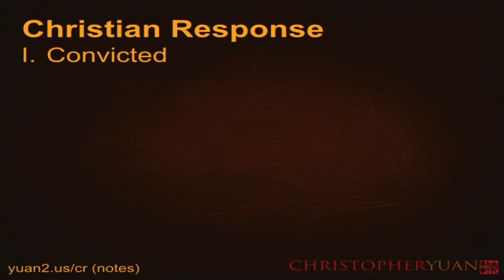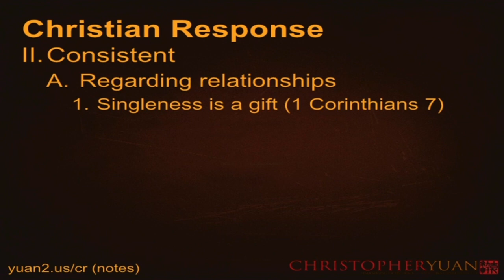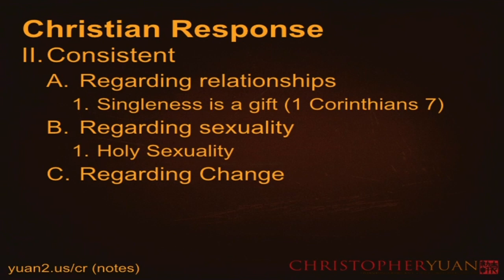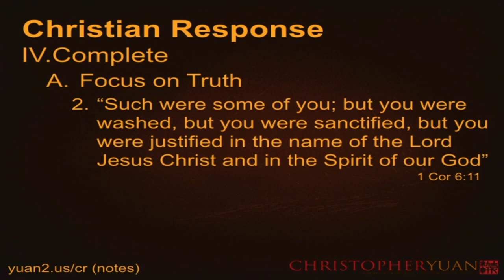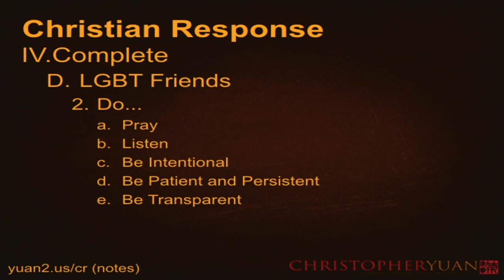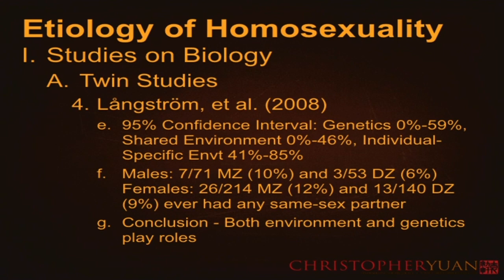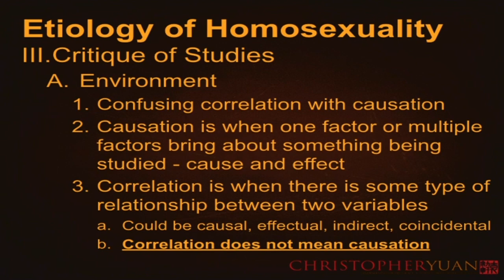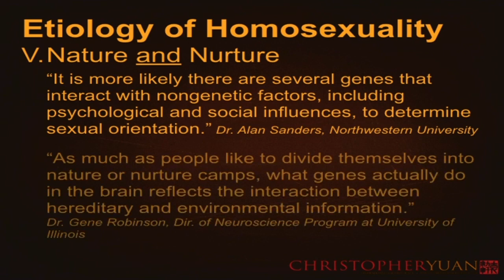Dr. Christopher Yuan Sunday Night Workshop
Lakeland Church is an authentic, exciting, and relevant community of people based in Lake Geneva, Wisconsin. We are running after God, dreaming big, and having a blast launching impact communities all over the world. It's who we are and we'd love for you to join us!

Was this impactful? We’d love to connect with you and help you take more next steps in your life!

To find more information about Lakeland Church, jump over or join us for live services at 9am and 10:45am CST on YouTube, Facebook,